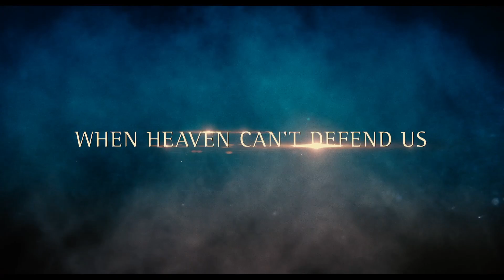Immortals Teaser [HD]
Immortals -- Now on Blu-ray, DVD & Digital Download.

Visionary director Tarsem Singh (The Cell, The Fall) transports us to a mythical world of treachery, vengeance and destiny in Immortals, a stylish and visually spectacular 3D action adventure. As a power-hungry king razes ancient Greece in search of a legendary weapon, a heroic young villager rises up against him in a thrilling quest as timeless as it is powerful.
The brutal and bloodthirsty King Hyperion (Mickey Rourke) and his murderous Heraklion army rampage across Greece in search of the long lost Bow of Epirus. With the invincible Bow, the king will be able to overthrow the Gods of Olympus and become the undisputed master of his world. With ruthless efficiency, Hyperion and his legions destroy everything in their wake, and it seems nothing will stop the evil king's mission.
As village after village is obliterated, a stonemason named Theseus (Henry Cavill) vows to avenge his mother, who was killed in one of Hyperion's brutal raids. When Theseus meets the Sybelline Oracle, Phaedra (Freida Pinto), her disturbing visions of the young man's future convince her that he is the key to stopping the destruction. With her help, Theseus assembles a small band of followers and embraces his destiny in a final, desperate battle for the future of humanity. Immortals is produced by Gianni Nunnari (300), Mark Canton (300) and Ryan Kavanaugh (The Fighter).